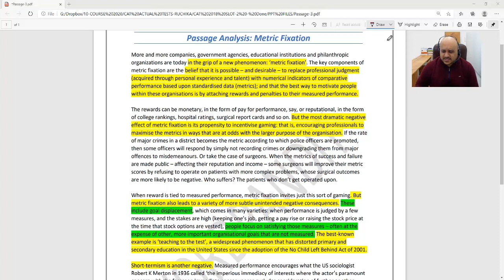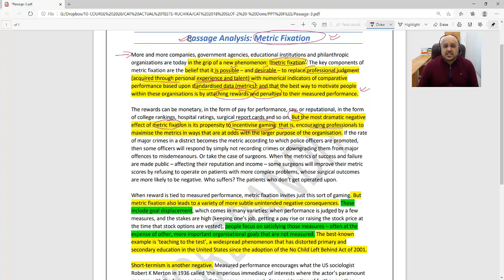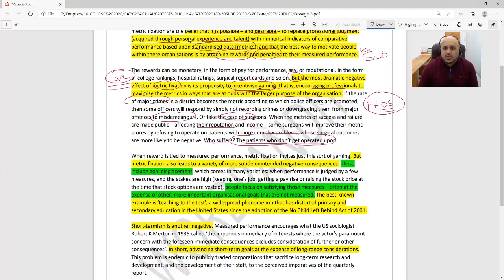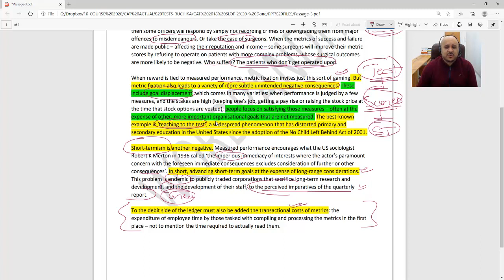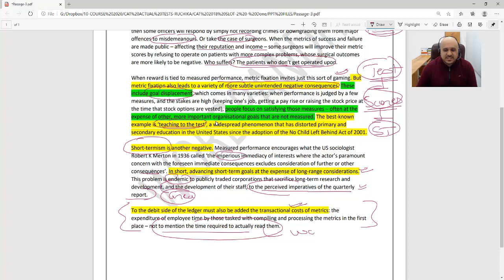CAT-2018 Slot-2 Passage-3 Analysis | CAT Last Year Question Paper with Solutions | CAT VARC Revision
Question is based on the Passage:
More and more companies, government agencies, educational institutions and philanthropic organizations are today in the grip of a new phenomenon: ‘metric fixation’. The key components of metric fixation are the belief that it is possible – and desirable – to replace professional judgment (acquired through personal experience and talent) with numerical indicators of comparative performance based upon standardised data (metrics); and that the best way to motivate people within these organisations is by attaching rewards and penalties to their measured performance.

The rewards can be monetary, in the form of pay for performance, say, or reputational, in the form of college rankings, hospital ratings, surgical report cards and so on. But the most dramatic negative effect of metric fixation is its propensity to incentivise gaming: that is, encouraging professionals to maximise the metrics in ways that are at odds with the larger purpose of the organisation. If the rate of major crimes in a district becomes the metric according to which police officers are promoted, then some officers will respond by simply not recording crimes or downgrading them from major offences to misdemeanours. Or take the case of surgeons. When the metrics of success and failure are made public – affecting their reputation and income – some surgeons will improve their metric scores by refusing to operate on patients with more complex problems, whose surgical outcomes are more likely to be negative. Who suffers? The patients who don’t get operated upon.

When reward is tied to measured performance, metric fixation invites just this sort of gaming. But metric fixation also leads to a variety of more subtle unintended negative consequences. These include goal displacement, which comes in many varieties: when performance is judged by a few measures, and the stakes are high (keeping one’s job, getting a pay rise or raising the stock price at the time that stock options are vested), people focus on satisfying those measures – often at the expense of other, more important organisational goals that are not measured. The best-known example is ‘teaching to the test’, a widespread phenomenon that has distorted primary and secondary education in the United States since the adoption of the No Child Left Behind Act of 2001.

Short-termism is another negative. Measured performance encourages what the US sociologist Robert K Merton in 1936 called ‘the imperious immediacy of interests where the actor’s paramount concern with the foreseen immediate consequences excludes consideration of further or other consequences’. In short, advancing short-term goals at the expense of long-range considerations. This problem is endemic to publicly traded corporations that sacrifice long-term research and development, and the development of their staff, to the perceived imperatives of the quarterly report.

To the debit side of the ledger must also be added the transactional costs of metrics: the expenditure of employee time by those tasked with compiling and processing the metrics in the first place – not to mention the time required to actually read them.

We are covering a detailed analysis of CAT 2018 response sheet with video solutions of the verbal ability section. This playlist would help you familiarize with the actual CAT questions.

Happy learning! :)

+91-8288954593